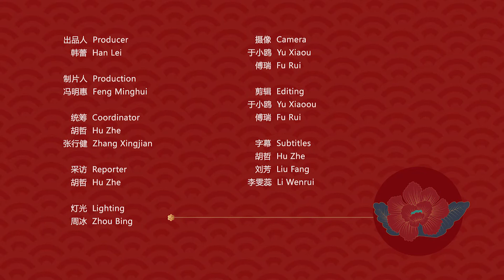Uruguayan ambassador: The year of pig could bring joy to people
According to Uruguayan ambassador to China Fernando Lugris, Spring Festival is a time of family reunions and great joy. He notes nowadays the festival is celebrated not only in China, but across the world.

“I have to say it is also celebrated in Uruguay. It is a colorful festival and it’s also an invitation for my family to get together,” Lugris said.

The ambassador is familiar with the Chinese zodiac, and mentioned that this coming lunar new year is the Year of the Pig, and he hopes it will bring joy to people.

Last year many important cultural events were held, with major exhibitions of Uruguayan art in museums in different cities across China, and Chinese exhibitions in Uruguay.